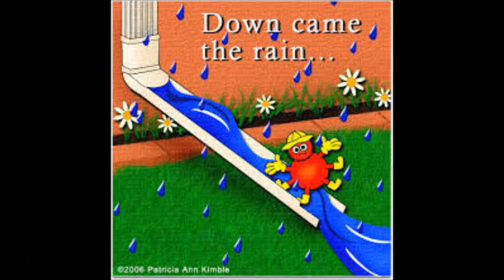Itsy bitsy spider song